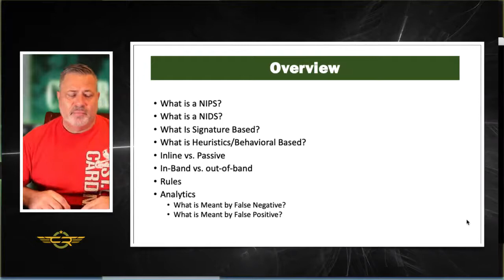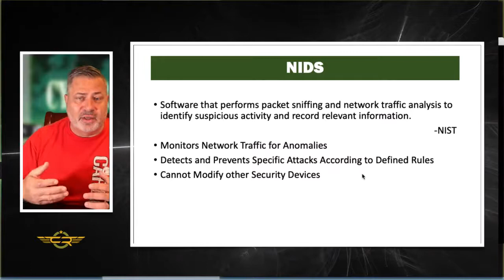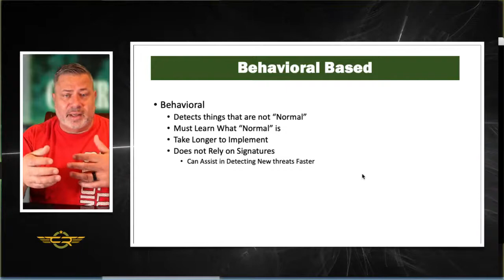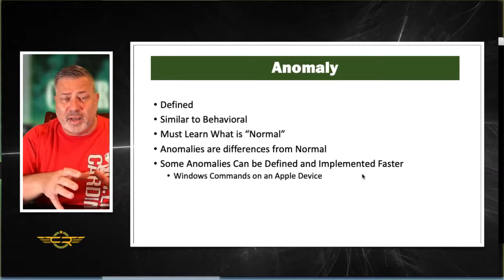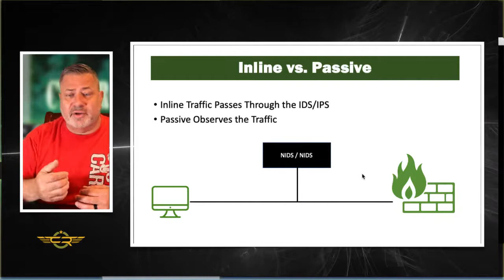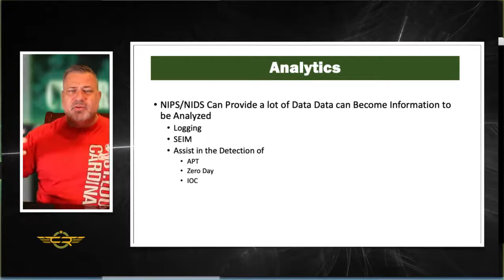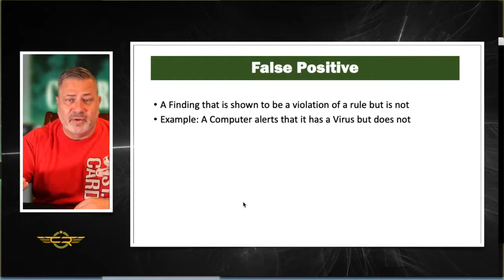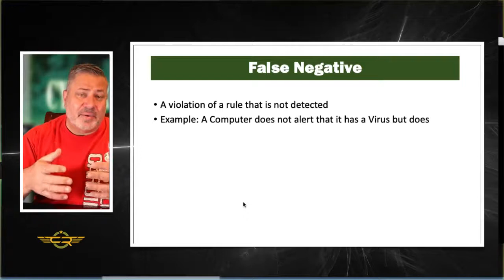CUP OF CYBER - Introduction to NIDS and NIPS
Today we will look at the cyber-security news of the day and take a look at Network based Intrusion Detection Systems (NIDS) and Network based Intrusion Prevention (NIPS) Systems.  This is information you will need to pass the Security+ certification exam and to work in the Cyber-Security field.

Today is Flamingo Day.

WhatsApp scam: Hackers claim to be technical team, to steal passwords.